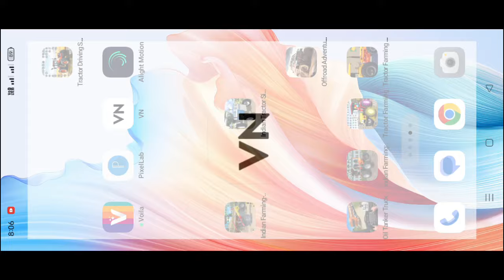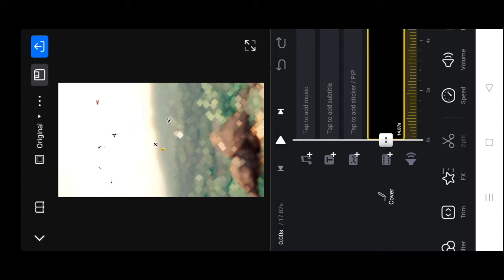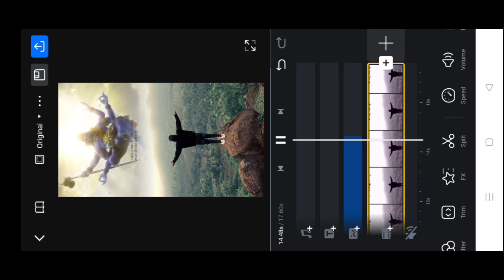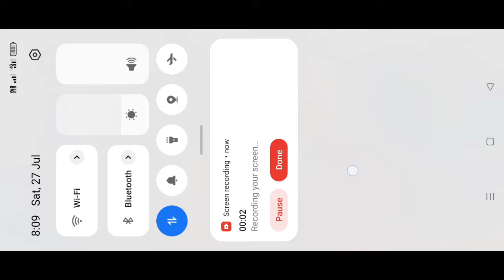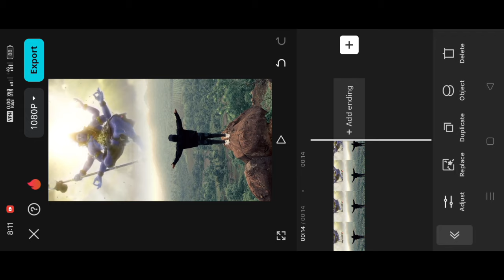MAHADEV KYA ITNA BURA HUN MAY | TRENDING REELS EDITING | SKY CHANGE REELS EDITING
your quares-
Capcut Glow Editing
Glow Capcut Reels Video Editing
Aesthetic Golden Glow Reels Editing
Viral Golden Glow Effect Reels Editing
Trending Golden Glow Reels Editing
Viral Aesthetic Golden Glow Effect Reels Editing
New Trend Golden Glow Reels Editing
Capcut Dreamy Glow Editing
New Viral Aesthetic Reels Editing
Sad Golden Glow Reels editing
Broken Golden Glow Reels Editing
Alone Golden Glow Reels Video Editing
Break-up Aesthetic Golden Glow Reels Editing
Aesthetic Video Mai Glow Kaise Dalen
Aesthetic Video Mai Golden Glow Effect
Sad Video Glow Editing

cinematic video mobile
mobile cinematic video
how to edit cinematic reels video
instagram viral reels video tutorial
viral cinematic vide0 editing tutorial
capcut editing tutorial
cinematic viral reels glow effects
cinematic glow effects tutorial
glow effects video editing
capcut glow effect tutorial
instagram viral glow effects reels editing
glow effects tutorial

-ayaan_06 editing tutorial in Phone
Tags#cinematicvideoediting
&editing

My favourite song add yours template tutorial
my favourite song add yours
my favourite song instagram story
instagram trending story
How to find all trending Add Yours stories on
Add yours stickers 2024
viral chain story Instagram
where to get add yours Stickers?
Latest add yours sticker
New add yours stickers
Spanish add yours stickers
Tu turno
Tu turno tutorial

reels video tutorial
edit viral cinematic video
video glow effects in capcut app

Video Glow Effect Kaise Dalen
Golden Glow Effect Kaise Dalen
Apni Video Mai Golden Glow Effect Tutorial in
Golden Glow effect in capcut
Yellow Colour Glow Effect Tutorial
Yellow Colour Sad Video Editing
Video Mai Pila Rang Kaise Dalen
Viral Sad Video Pila Rang
Viral Reels Pila Rang Editing
Pile Rang Wala Viral Video Editing